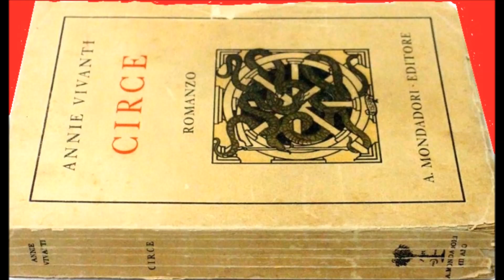Circe part 12 FINE e POSTFAZIONE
“Circe” - che la Scuola delle Donne® vuole proporre – è il romanzo-confessione di Maria Tarnovskaja, una nobildonna ucraina che finì sotto processo nel 1910 in Italia per aver fatto uccidere un suo amante e che Annie ottenne di intervistare, ricavandone uno dei primi romanzi-réportage, in cui si evidenziava come Maria Tarnovskaja fosse stata vittima delle circostanze che la spinsero al gesto. Nonostante la contessa Tarnovskaja fosse stata dichiarata colpevole di istigazione all'omicidio e l'avvocato dell'accusa avesse chiesto il massimo della pena senza attenuanti, ella fu in realtà condannata a un periodo relativamente mite di soli otto anni di prigione, grazie alla difesa che prese in considerazione l'analisi delle sue motivazioni. Fu poi trasferita nel penitenziario di Trani - dove avvenne l'incontro con Annie Vivanti autrice del romanzo - e liberata nel 1915.
Devana presenta e legge per La Scuola delle Donne® “Circe - il romanzo di Maria Tarnovskaja”, di Annie Vivanti, Mondadori editore.